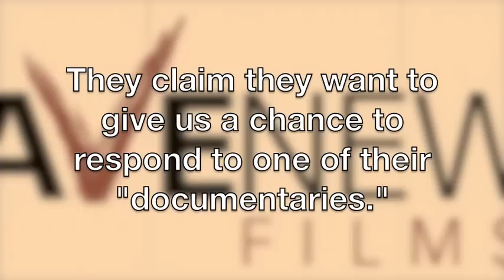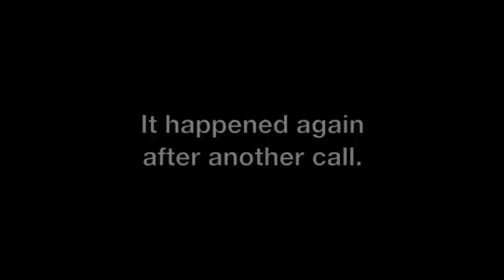Dishonesty at Brave New Foundation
In recent days, we have received numerous voicemails from staffers at Brave New Foundation, a fringe, left-wing activist video production group.  The callers variously demand that we "defend ourselves" from points made in recent videos of theirs.  But the videos in question are intellectually dishonest and our positions are well known, including these facts that are detailed publicly at KochFacts.com.  Our positions on these issues have been ignored by BNF because their videos are agenda-driven propaganda.  As Robert Greenwald from BNF once explained at a public conference, "I don't believe that truth-telling means giving equal time to all points of view."  Accordingly, we are posting here several examples of BNF's attempts, through their phone calls (and their unsuccessful efforts to hang up the phone), to gather material for another, apparently upcoming, propaganda video.